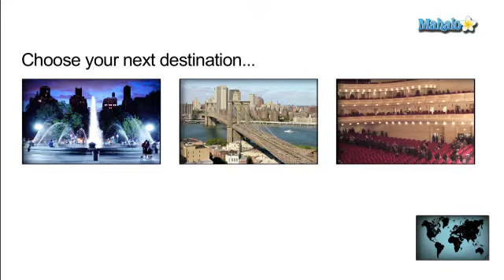Time Warner Center - New York City, New York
Mahalo travel expert Asha K. discusses the Time Warner Center in New York City and what it offers in the ways of shops, restaurants, bars and hotels.

The Time Warner Center at 10 Columbus Circle and 59th Street is in the heart of Manhattan, New York City. This 2.8 million square foot indoor mall offers visitors a dynamic mix of shops, restaurants, bars and the five-star Mandarin Oriental hotel. It is conveniently located next door to Lincoln Center, where there is always jazz to be heard. The Time Warner Center is open Monday through Saturday from 10AM to 10PM, and Sunday from 10AM to 8PM. You can pick up a booklet in the entrance for a map of the building, as well as restaurant ratings and store reviews. Check out their website for seasonal hours if you are planning on visiting over Christmas or New Years.

The Time Warner Center is home to 40 specialty retail shops including Armani Exchange, bebe, Bose, Hugo Boss, Cache, Coach, Crabtree & Evelyn, Dean & Deluca, Godiva, J.Crew, Jamba Juice, L'Occitane, Samsung, Sephora, True Religion, United Colors of Benetton and Williams-Sonoma. There is also a 60,000 square foot Whole Foods Market and a 40,000 square foot Equinox Fitness Club.

The Restaurant and Bar Collection

World-renowned chefs Thomas Keller (Bouchon Bakery and Per Se), Masayoshi Takayama (Bar Masa and Masa), Michael Lomonaco (Porter House New York), Marc Murphy (Landmarc), Missy Robbins (A Voce) and Rande Gerber (Stone Rose Lounge) provide fine dining at the Time Warner Center.

The Jazz at Lincoln Center Orchestra, led by artistic director and famed trumpeter Wynton Marsalis, is often accompanied by a variety of guest artists and often plays tributes to jazz greats of the past, like Duke Ellington. Lincoln Center offers concerts and performances year-round, so be sure to check their website to see what kinds of tours, radio programs, television broadcasts, recordings, festivals and educational courses are happening when you plan on visiting New York City.

One of the most luxurious five-star hotels in the city, the Mandarin Oriental takes up floors 35 through 54 at Time Warner Center, overlooking Central Park, the Hudson River and the Manhattan skyline. The hotel consists of 248 rooms, including 46 suites. Guests can enjoy dining at the restaurant Asiante, the Lobby Lounge and MObar if they do not dine at Time Warner or the surrounding area. It wouldn't be a five-star hotel with a five-star spa, and the Spa at the Mandarin Oriental is five-star.
With such amenities it is no wonder that prices range from $800 to over $1,800 per night.